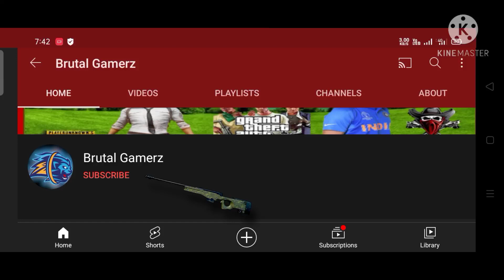Guys New Intro is here by extreme level BRUTAL🔥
The creater doesn't promote any violence and harm effect to any animal or human being. It's just a information which I have...

My Pubg mobile lite ID :
BRUTALツGamerz and
BRUTALツAmanYT (My Brother's account)

My device : Realme Narzo 30a

My screen recorder : Realme recorder

Video editor : Kine master and Vedit

E-style type : 4 finger claw

I used  No copyright song/Audio : as, Neffex and NCS etc.

You can check my previous content and if you like

You can

 Support
🔥Thanks🔥